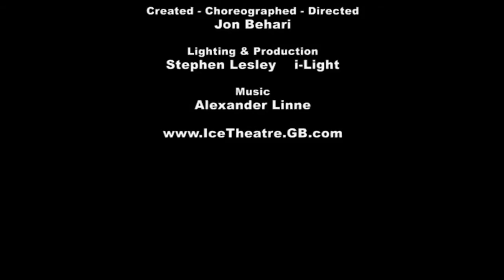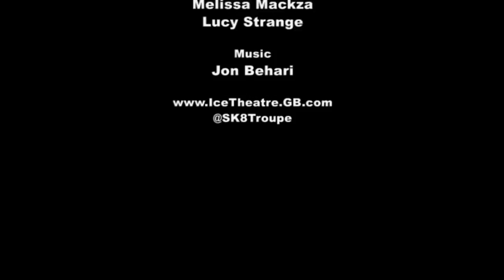SK8Troupe | Theatrical Skating & Performance Troupe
We perform on most level surfaces ANYWHERE in the world. No requirement for specialist flooring, ice or synthetic plastic.

Our professional skaters can perform up to a very high standard via the use of off-ice skates / pic-frames.

Created - Choreographed - Directed by: Jon Behari

Performers: Mélody Le Moal, Louise Walden & Owen Edwards, Cheryl Cathcart & Mike Aldred, Melissa Mackza and Lucy Strange

Follow the SK8Troupe on Twitter: @SK8Troupe